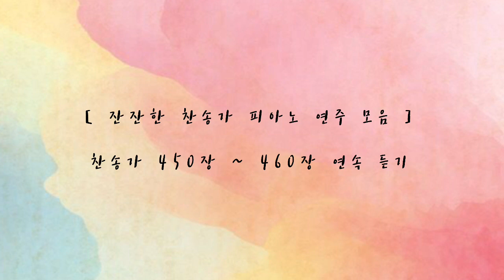[ 잔잔한 찬송가 피아노 연주 모음 ] 찬송가 450장~ 460장 연속 듣기 | 묵상피아노 | 기도 음악 | 새벽기도 음악 | 자기 전 듣는 찬양 연주 모음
SHALOM!

찬송가 450장~460장 연속 듣기 입니다 :)